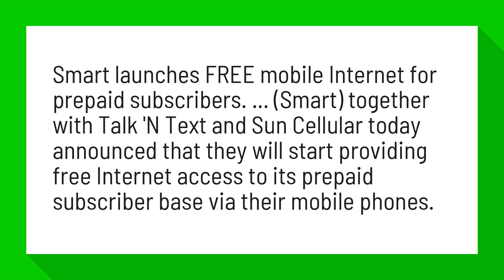Does Smart have free data?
... (Smart) together with Talk 'N Text and Sun Cellular today announced that they will start providing free Internet access to its prepaid subscriber base via their mobile phones.